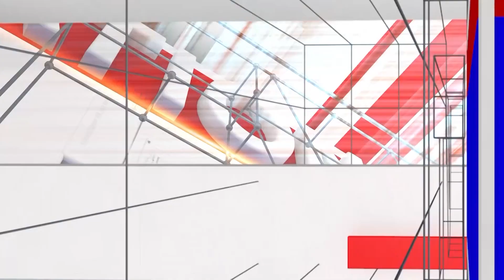Kothur Manjunath:ಜನಸಾಮಾನ್ಯರಂತೆ ಬೈಕ್ ನಲ್ಲಿ ಕ್ಷೇತ್ರ ಸುತ್ತಿದ ಕೋಲಾರ ಶಾಸಕ ಕೊತ್ತೂರು ಮಂಜುನಾಥ್ | National TV